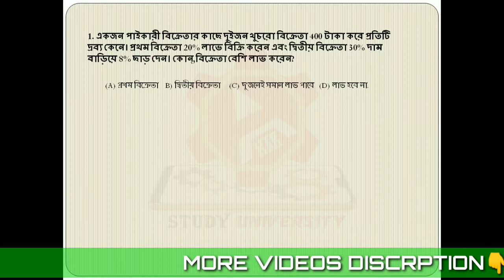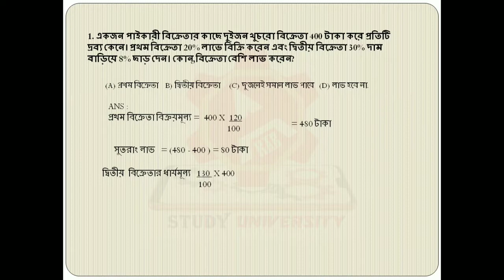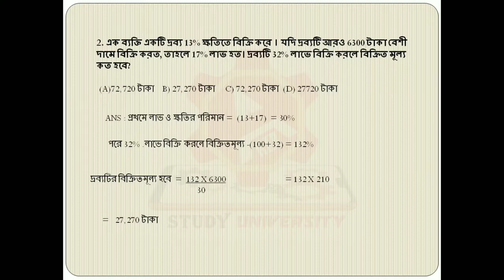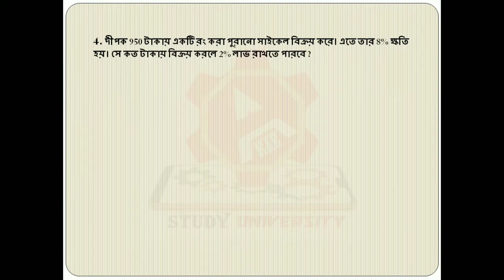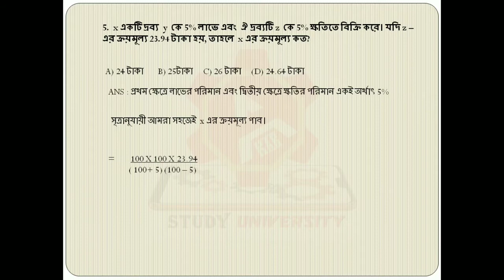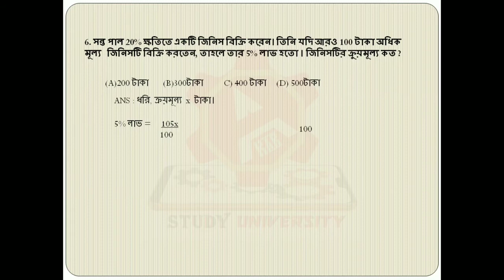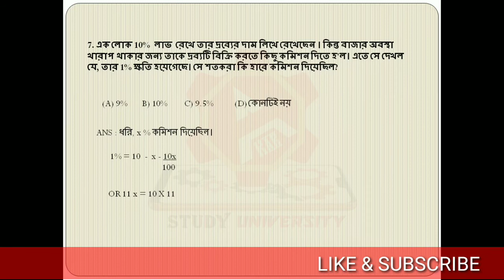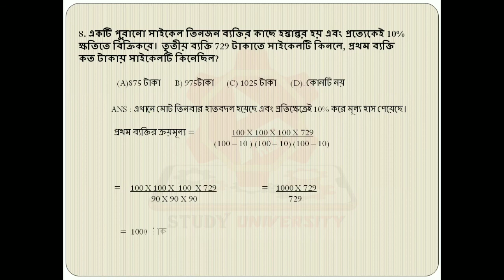Profit and loss লাভ- ক্ষতি math full discussion bengali lesson 2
Profit and loss লাভ- ক্ষতি math full discussion bengali